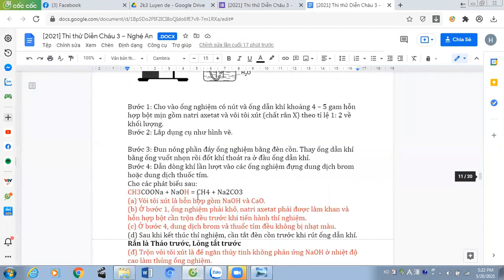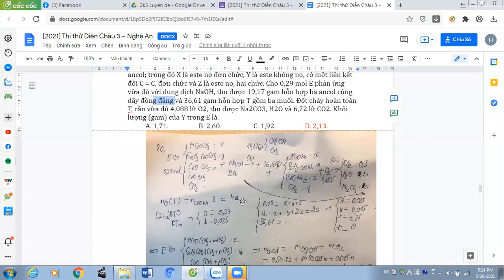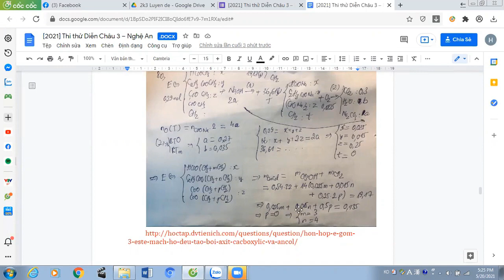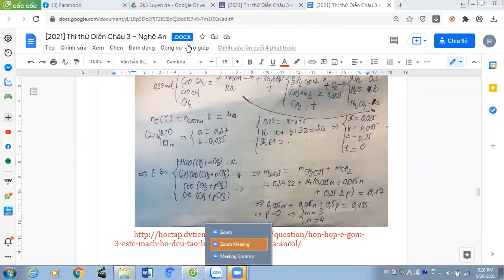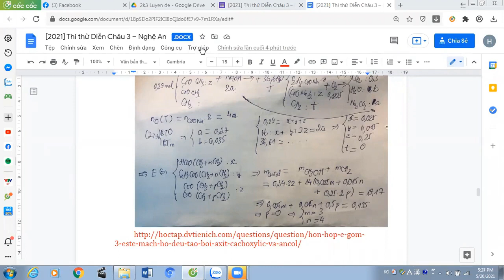Câu 80: Hỗn hợp E gồm ba este mạch hở, đều tạo từ axit cacboxylic và ancol; trong đó X là este no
Câu 80. Hỗn hợp E gồm ba este mạch hở, đều tạo từ axit cacboxylic và ancol; trong đó X là este no đơn chức, Y là este không no, có một liên kết đôi C = C, đơn chức và Z là este no, hai chức. Cho 0,29 mol E phản ứng vừa đủ với dung dịch NaOH, thu được 19,17 gam hỗn hợp ba ancol cùng dãy đồng đẳng và 36,61 gam hỗn hợp T gồm ba muối. Đốt cháy hoàn toàn T, cần vừa đủ 4,088 lít O2, thu được Na2CO3, H2O và 6,72 lít CO2. Khối lượng (gam) của Y trong E là.